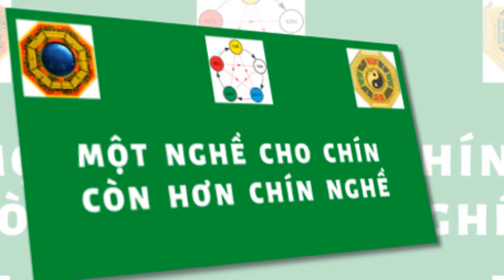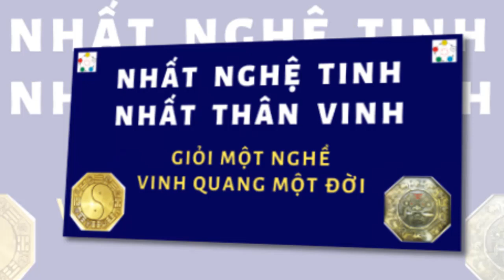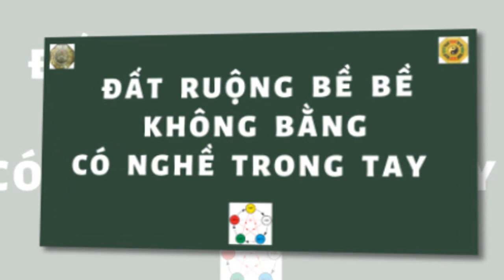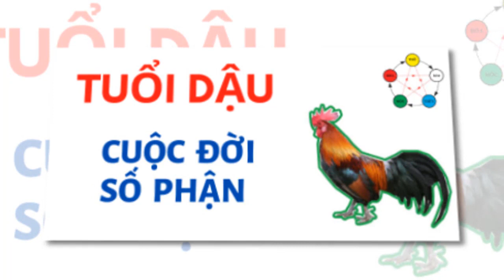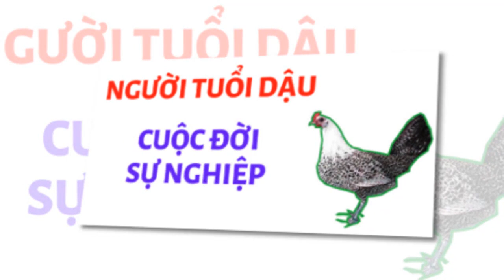Tuổi Kỷ Dậu mà biết được bí mật này thì sự nghiệp cực kỳ thành công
CUỘC SỐNG TV là kênh chia sẻ những video gần gũi trong cuộc sống của chúng ta thường ngày như những trò chơi dân gian như kéo co, đấu võ cổ truyền, tìm hiểu về tử vi, tử vi tướng số, thể thao bóng đá, võ thuật, phong thủy số mệnh, phong thủy ứng dụng.